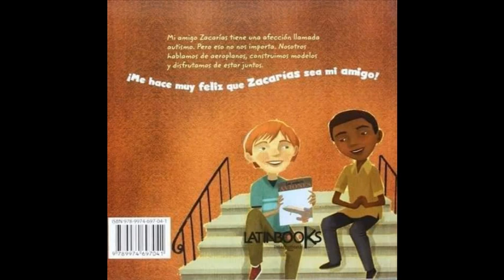Mi amigo tiene autismo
Autora: Amanda Doering Tourville